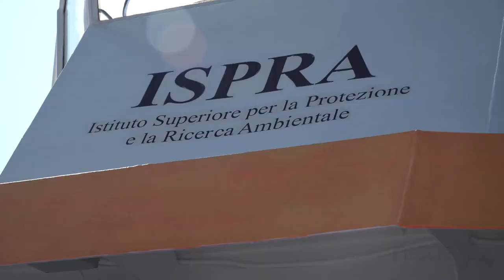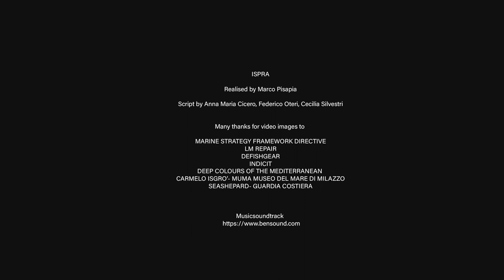ISPRA FOR BLUEDMED DAY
ISPRA on board its research vessels Astrea and Lighea carries out research and monitoring E.U. Projects on plastics and marine litter to achieve the Good Environmental Status in the Mediterranean Sea